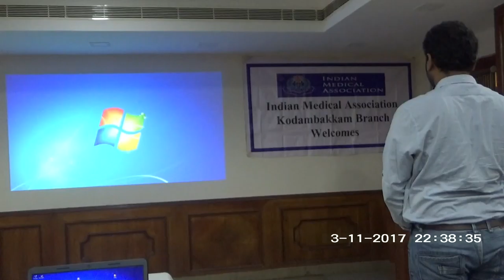IMA Prayer, Physician Prayer